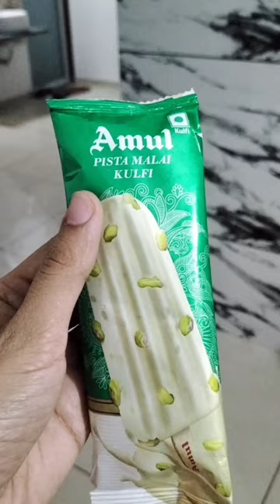Morning with oily hair😵‍💫+Bhabhi ke hath ka chilla😋